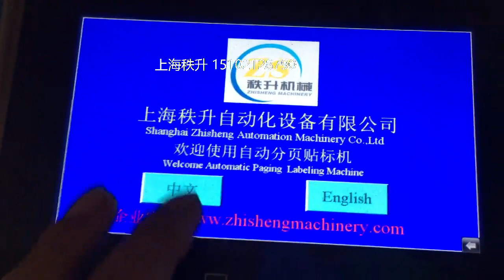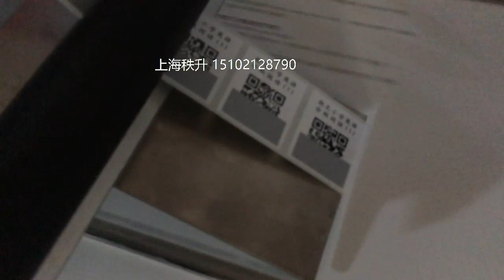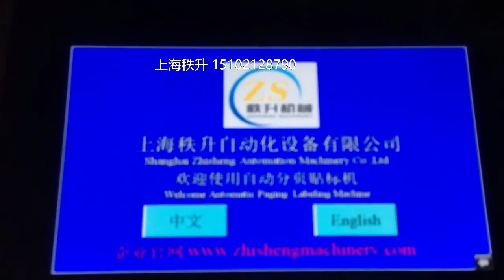manufacturer of packaging machinery labeling machine video packing machine price